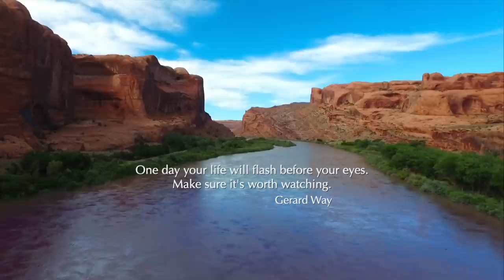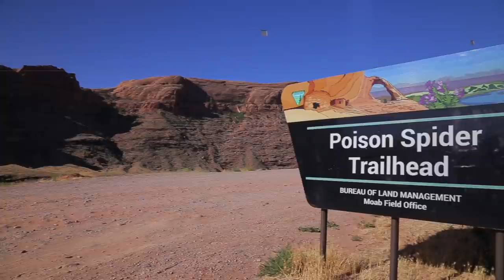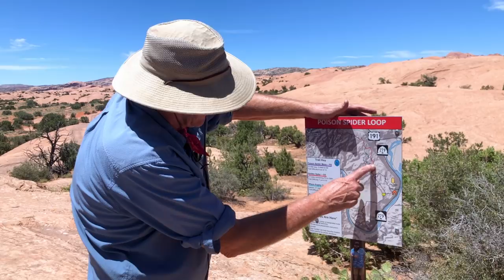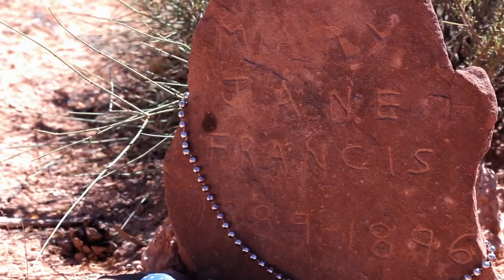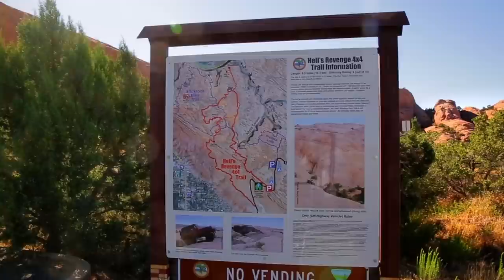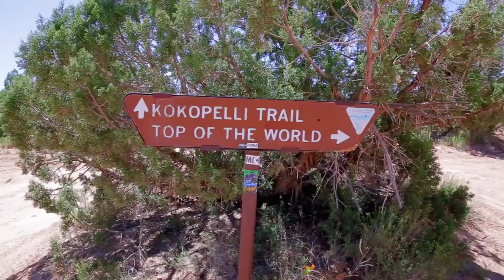Moab: In4LO Off-Road TV - Season 2 Episode 3, Three Days 4-Wheeling The Best Jeep Trails In Moab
"Moab In4LO" - Season 2, Episode 3
Members of the Season 1 In4LO crew travel from Southern California to Moab Utah to take on Posion Spider, Hells Revenge, and Top Of The World off-road trails.